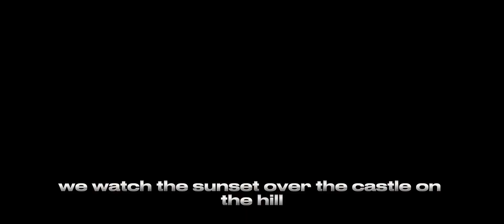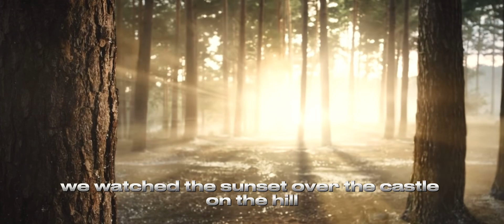Ed Sheeran Castle on the Hill music video Avengers